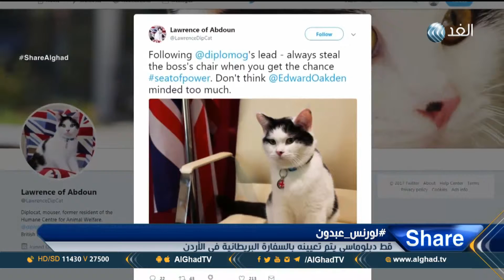شير | قط دبلوماسي يتم تعيينه بالسفارة البريطانية في الأردن